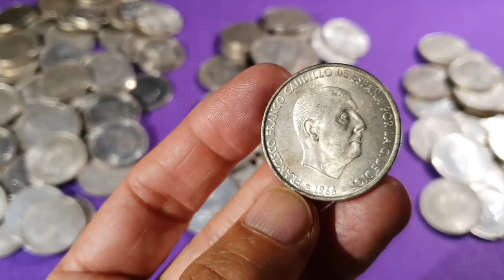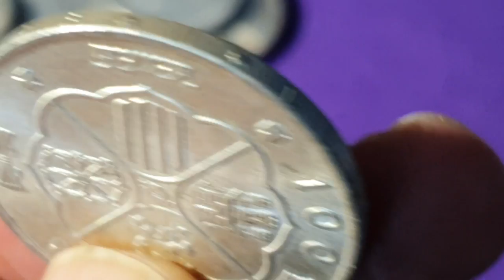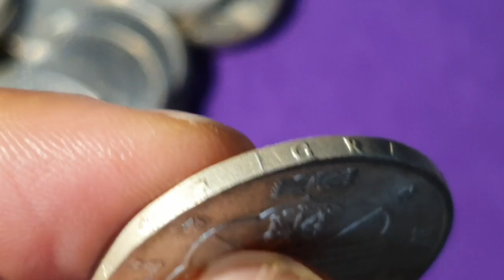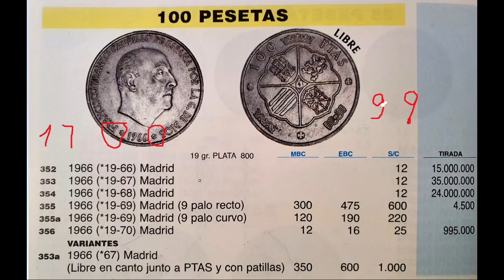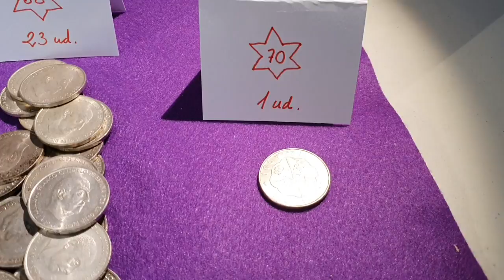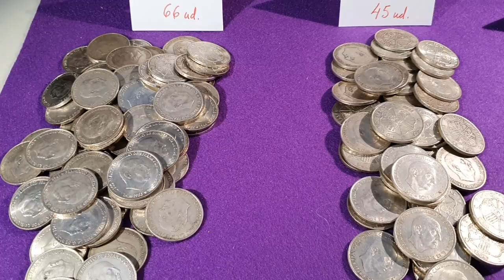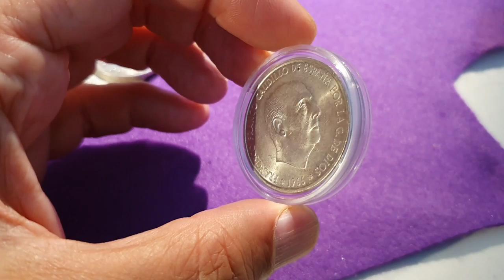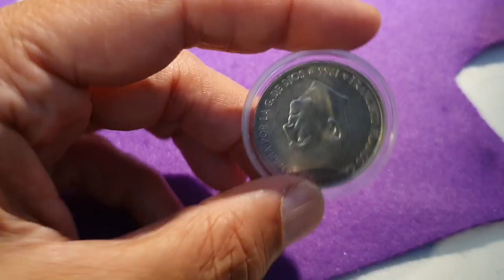🥇🥈🥉100 Pesetas Franco 1966 PLATA JUNK SILVER Fechas y variantes VALIOSAS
¿Existen monedas de Plata de Franco MUY VALIOSAS? En este vídeo analizamos que variantes y fechas tienen más valor que el simple peso en plata y por tanto deberíamos guardar aparte.
00:00 Introducción
00:57 Características Moneda 100 pesetas 1966.
02:45 Fechas Variantes y Precios.
10:47 Monedas a guardar por su valor numismático.

👉👉 CATÁLOGO 2021 DE MONEDAS Y BILLETES DE ESPAÑA Y UE
👉MATIDIA: ESTUCHE MONEDAS DEL MUNDO:
👉👉 ÁLBUM VISTA MONEDAS DE 2€  LEUCHTTURM